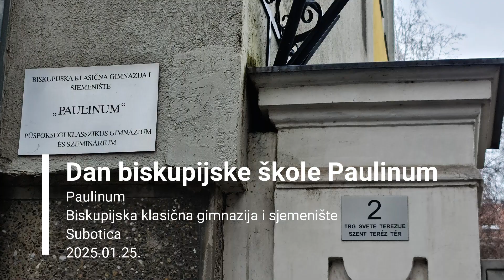Jožef Mioč o danu škole Paulinum